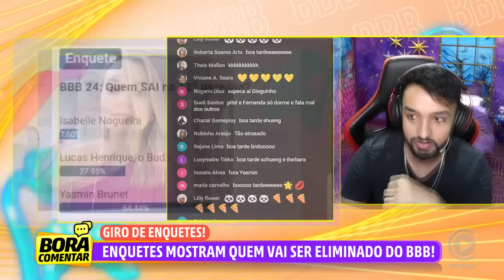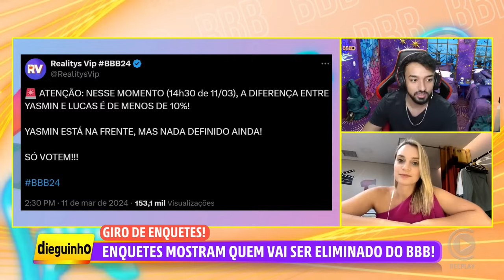🚨 GIRO DE ENQUETES totalmente ATUALIZADO! Quem vai sair? ✂️Dieguinho